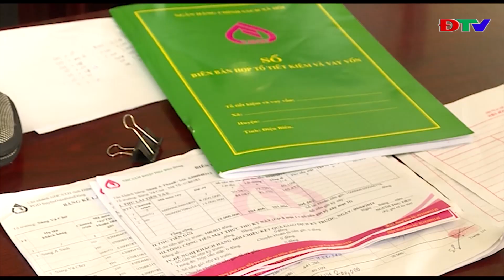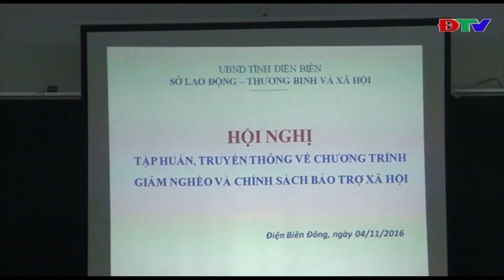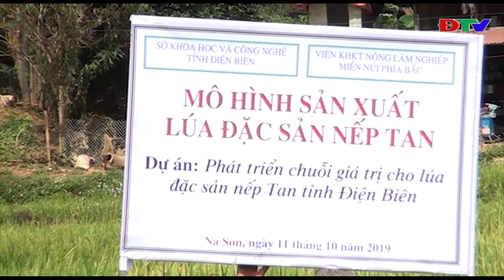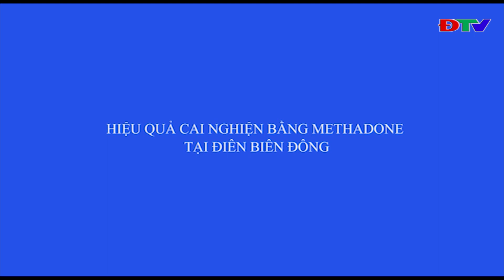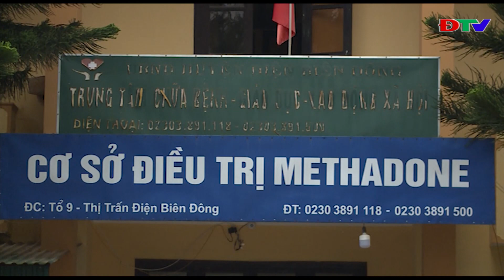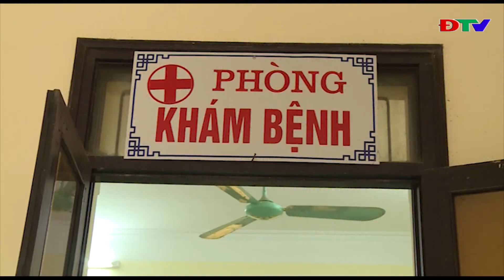ĐIỆN BIÊN - ĐÀI HUYỆN ĐIỆN BIÊN ĐÔNG (NGÀY 30 11 2019)